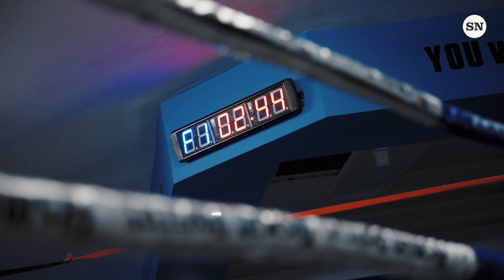BOXING CHAMP JAI OPETAIA TRAINS WITH SOUTH SYDNEY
Jai Opetaia is an Australian professional boxer who has held the IBF and The Ring world cruiserweight titles since July 2022. His love for the South Sydney Rabbitohs goes back to high school and now getting back into training for his upcoming fight in 2023 he joins the South Sydney Boys for some pre season training.